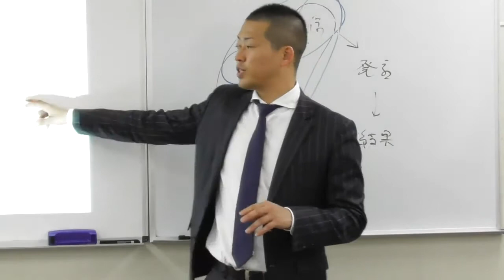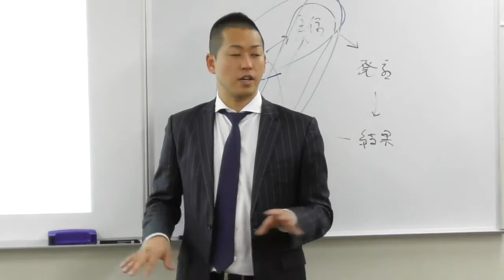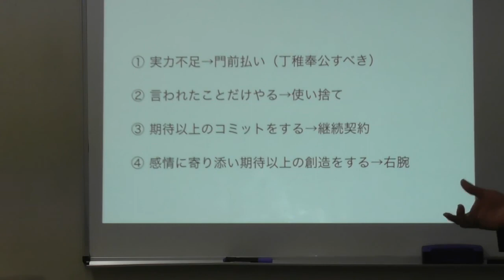実績０のセールスライターが実績をつける唯一の方法とは？｜セールスライター起業